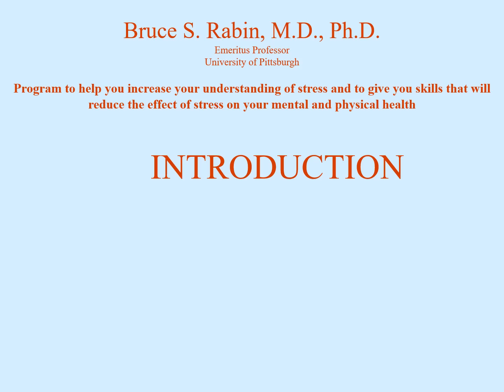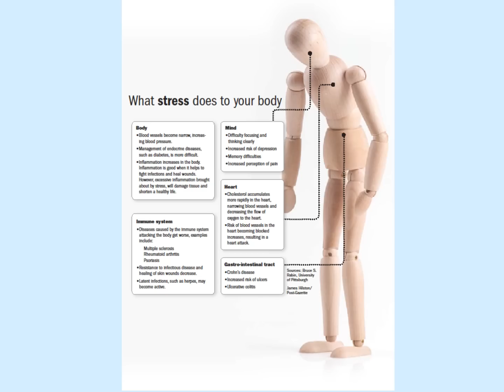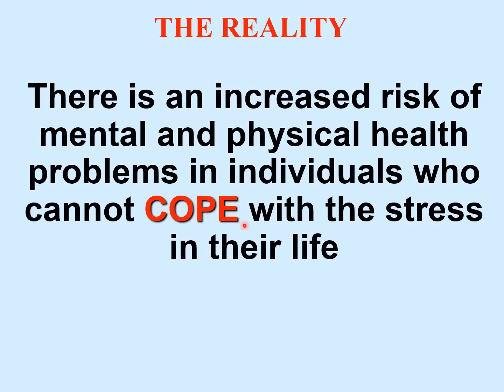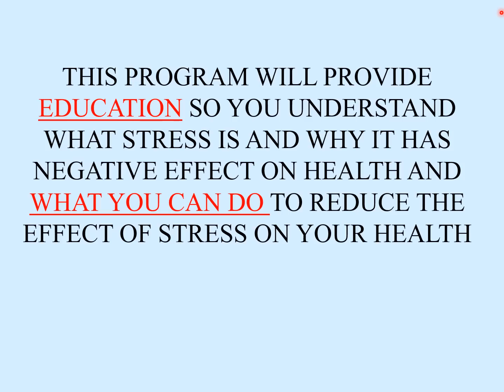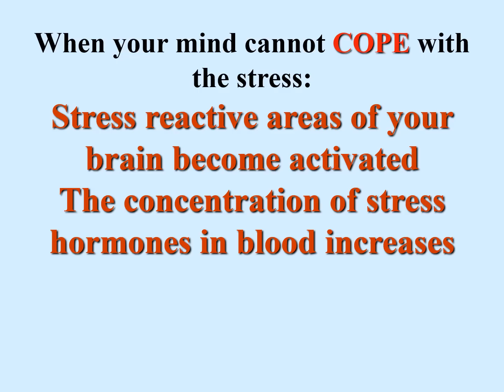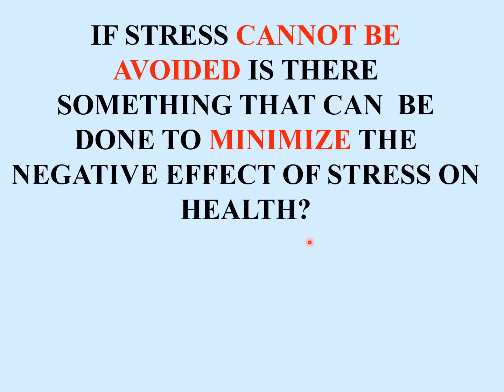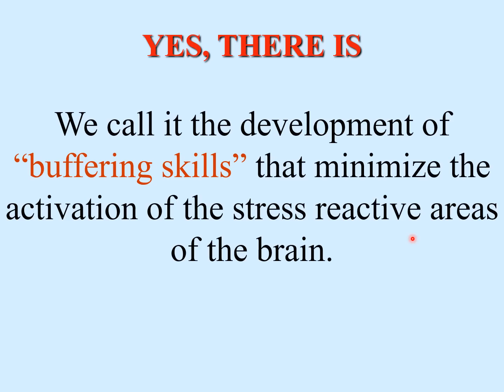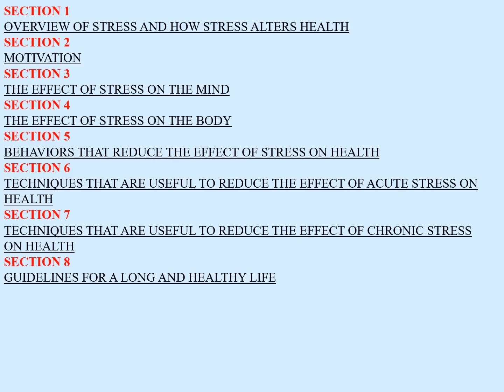Bruce Rabin Managing stress for enhanced health Section 1 Introduction and How Stress Alters Health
Description

This is a series of 8 PowerPoint video presentations with audio. The 8 videos will offer education to help you understand the mental and physical effects of stress and will provide you with skills that will minimize the effect of stress on your health. The videos are intended for healthy individuals who will benefit from increased stress-coping skills, and also for individuals with diseases where stress coping can promote an enhanced sense of wellbeing and possibly influence the course of disease. Examples of diseases that may benefit from enhanced stress coping skills include hypertension, depression, asthma, arthritis, cancer, atherosclerotic heart disease, chronic pain, sleep disturbances, psoriasis, chronic fatigue syndrome, multiple sclerosis, lupus, fibromyalgia, irritable bowel syndrome, and inflammatory bowel disease.

The 8 PowerPoint Videos are:
SECTION 1- Overview of stress and how stress alters health
SECTION 2- Motivation
SECTION 3- The effect of stress on the mind
SECTION 4- The effect of stress on the body
SECTION 5– Behaviors that reduce the effect of stress on health
SECTION 6- Techniques that are useful to reduce the effect of acute stress on health
SECTION 7- Techniques that are useful to reduce the effect of chronic stress on health
SECTION 8- Guidelines for a long and healthy life